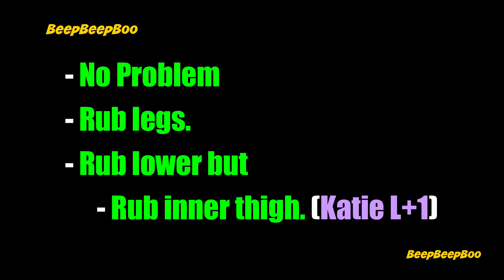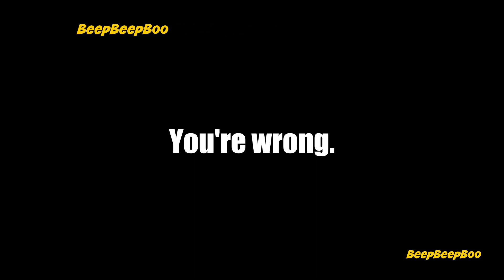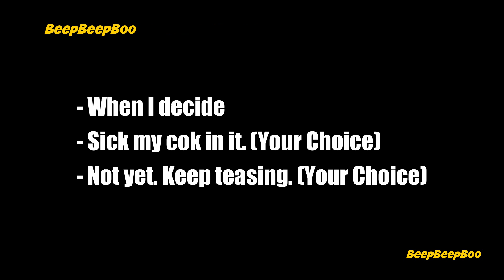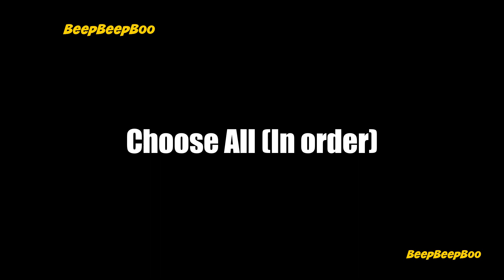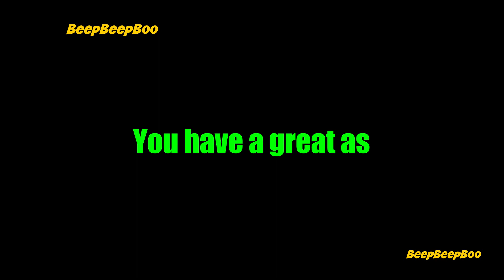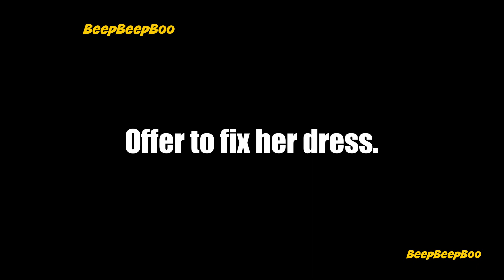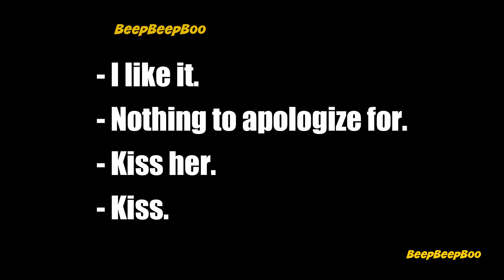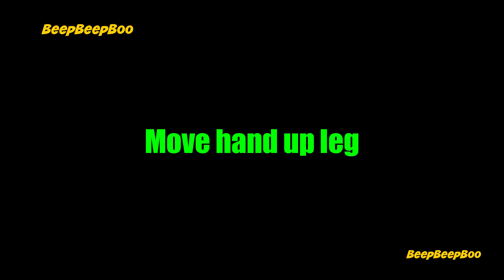Where the heart is Episode 2 - My mom's friend and her neighbors shocked watching mine #2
Where the heart is - My mom's friend and her neighbors shocked watching mine #2

Episode 2